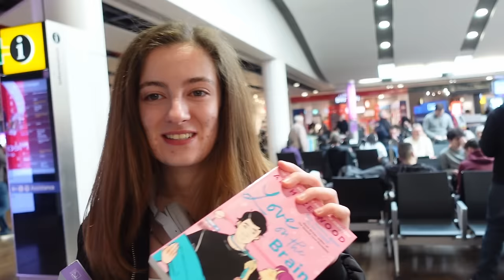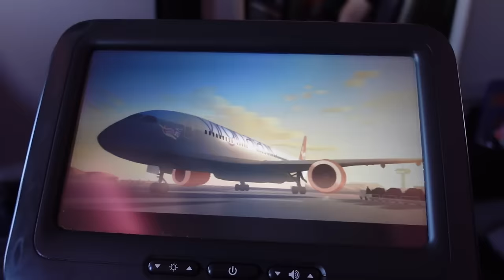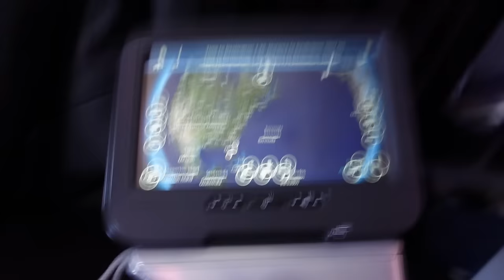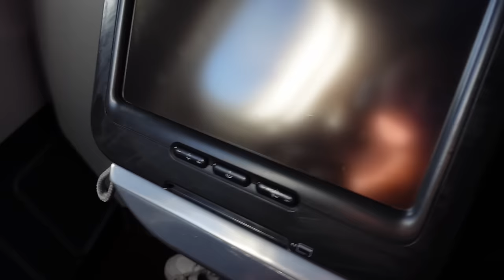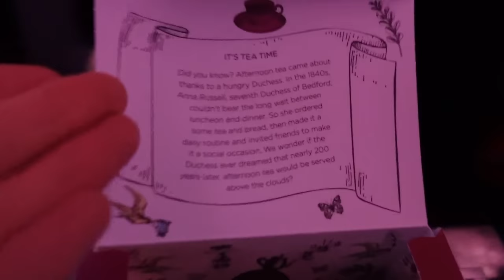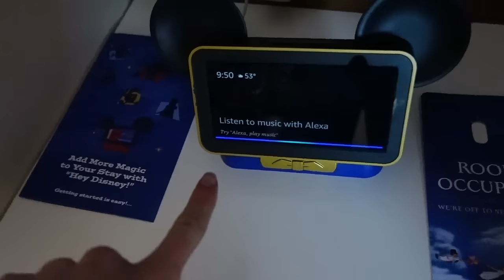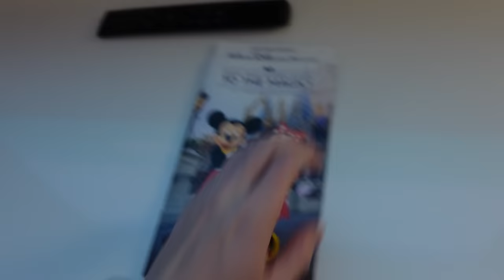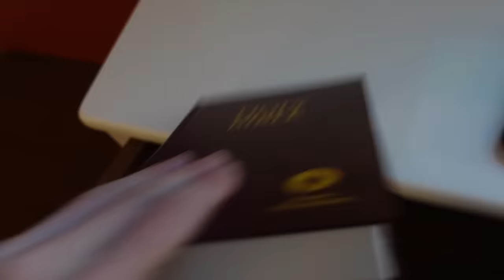Walt Disney World Vlog | Travel Day | Virgin Atlantic, Pop Century and Disney Springs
Another week, another Walt Disney World trip! This time we're headed over for a full week with my best friend Alex. We're flying with Virgin Atlantic in Economy from Heathrow Terminal 3 to Orlando.

Once we arrive in Orlando we get straight on a Mears Connect to Pop Century where we do a very quick room tour before jumping over to Disney Springs to get some "essentials" and some poutine before headed back to the resort and calling it a night